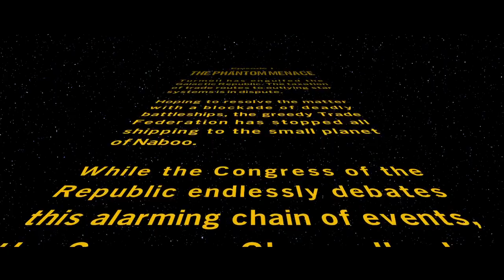Negotiations - Episode 1 - Star Wars The Phantom Menace - Lego Star Wars the Skywalker Saga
Negotiations with the Trade Federation